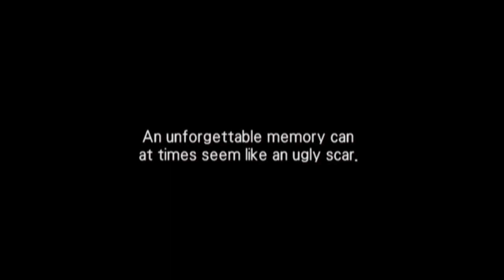Wild Arms 3 better be prepared as I am about to snap it in 2 with my character builds.